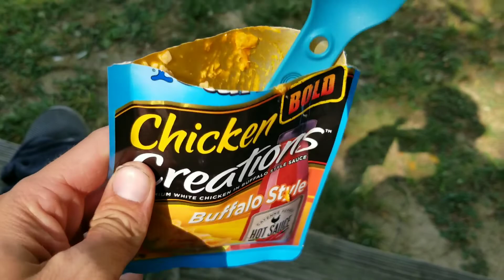Return To Shawnee National Forest: River to River Trail Day 2...1/2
I'm currently beginning my vlog and prepping to thru-hike the Appalachian Trail starting 2020.